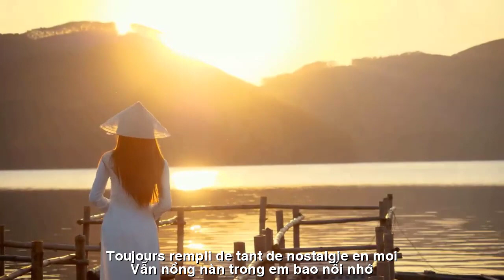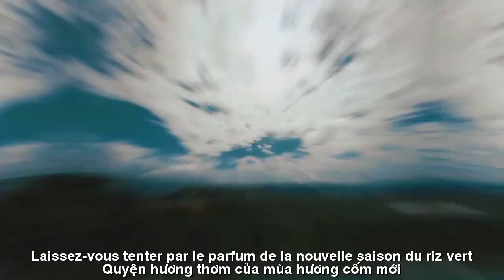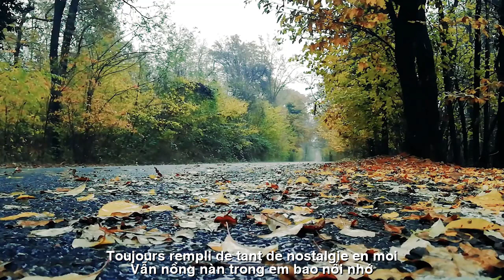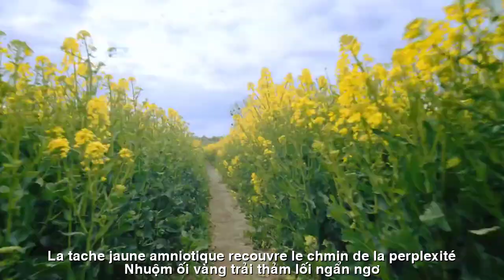[FULL HD]THU QUA LỐI GẦY ||COLLECTER PAR LE CHEMIN NU ||TUYẾT THU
ĐẾN VỚI NHÀ THƠ TUYẾT THU
TÁC PHẨM:THU QUA LỐI GẦY
||COLLECTER PAR LE CHEMIN NU ||
   Tuyết Thu
    2 Tháng 9 lúc 11:25  ·
.    DƯ VỊ HƯƠNG YÊU.(THU QUA LỐI GẦY)
    Tháng chín về thu nhè nhẹ heo may
    Vẫn nồng nàn trong em bao nỗi nhớ
    Vẫn còn đây giây phút mình gặp gỡ
    Yêu thương ngập tràn nơi ấy là anh .
    Tháng chín về trải thảm một màu xanh
    Khoe sắc thắm nở vàng tươi hoa cúc
    Bên anh em gởi trao lời hẹn ước
    Ấm lửa tình gửi trọn trái ❤️ tim em .
    Tháng chín về tình ta cứ đan xen
    Quyện hương thơm của mùa hương cốm mới
    Nghe xào xạc bên hàng cây gió thổi
    Nhuộm ối vàng trải thảm lối ngẩn ngơ .
    Tháng chín về em gởi những vần thơ
    Gửi cho anh chút thương và chút nhớ
    Gửi cả cho anh đêm trường trăn trở
    Gửi chút nồng nàn dư vị hương yêu ...!
     Neige d'automne
     2 septembre à 11h25 ·
.    APRÈS-GOÛT D’AMOUR.(COLLECTER PAR LE CHEMIN NU)
     Septembre s'accompagne d'un doux automne
     Toujours rempli de tant de nostalgie en moi
     Le moment où nous nous sommes rencontrés est toujours là
     L'amour déborde, cet endroit, c'est toi.
     Septembre apporte un tapis vert
     Exhibant leurs chrysanthèmes jaune vif
     Frères et sœurs, nous vous envoyons nos vœux
     Feu chaleureux d'amour, envoie tout mon cœur ❤️.
     En septembre, notre amour s'entremêle
     Laissez-vous tenter par le parfum de la nouvelle saison du riz vert
     Écoute le vent bruissant dans les arbres
     La tache jaune amniotique recouvre le chemin de la perplexité.
     Quand septembre est arrivé, j'ai envoyé des poèmes
     Je t'envoie de l'amour et du souvenir
     Je t'envoie toutes les longues nuits troublées
     Envoi d'un petit arrière-goût passionné d'amour... !
    Đường liên kết của video